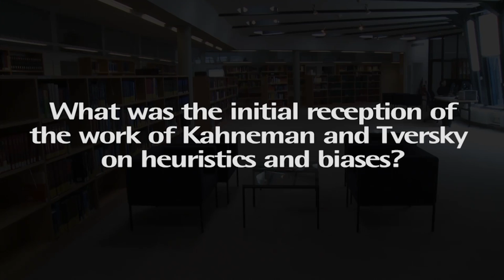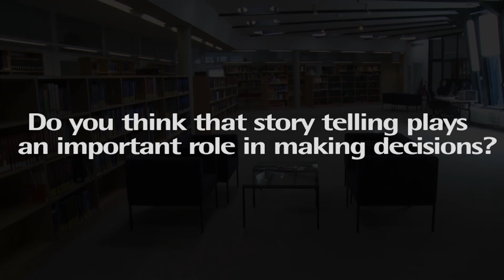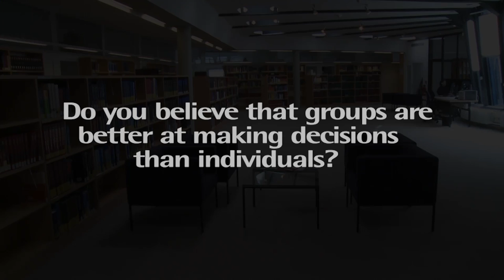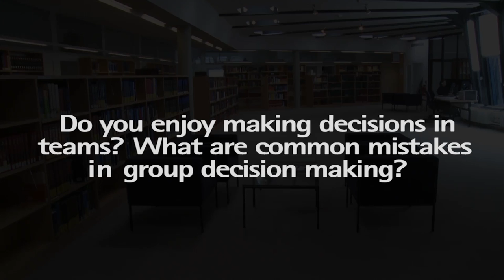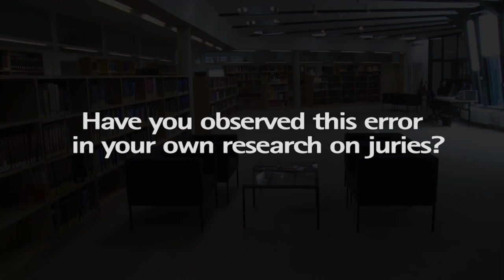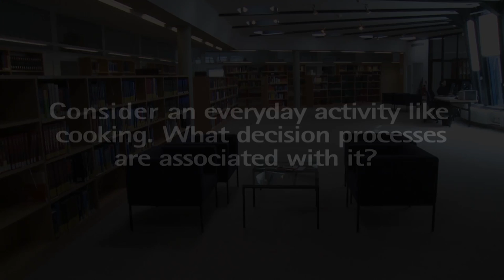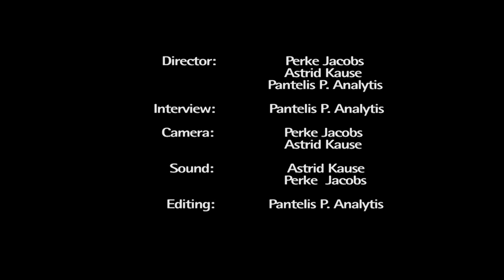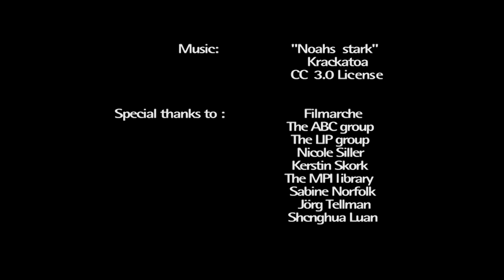Talking about decisions with Reid Hastie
Reid Hastie studies judgment and decision making, memory and cognition, and social psychology. He is best known for his research on legal decision making and he is currently studying the role of explanations in inductive judgments, the wisdom of crowds, and civil jury decision-making.

Reid earned a bachelor's degree in Psychology from Stanford University in 1968, a master's degree in Psychology from the University of California at San Diego in 1970, and a doctoral degree in Psychology from Yale University in 1973. He taught at Harvard University, Northwestern University, and the University of Colorado where he was director of the Center for Research and Judgment Policy. Since 2001, he is on the faculty of Chicago's Booth School of Business.

Reid published articles in all major psychological journals, including Psychological Review and Psychological Bulletin. He has written a textbook on decision making, as well as "From Groupthink to Collective Intelligence", a popular book on collective intelligence. Besides, he served on review panels for the National Science Foundation, the National Institute of Mental Health, the National Research Council, and on 18 professional journal editorial boards.